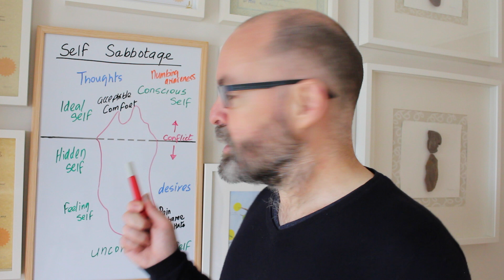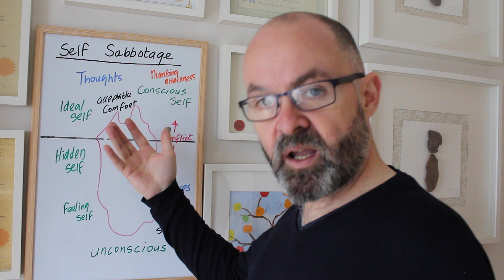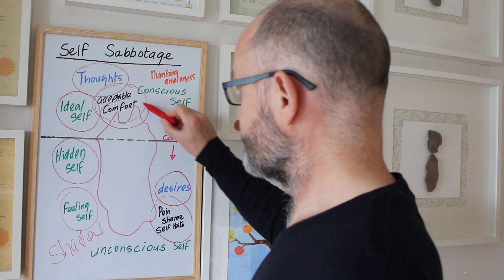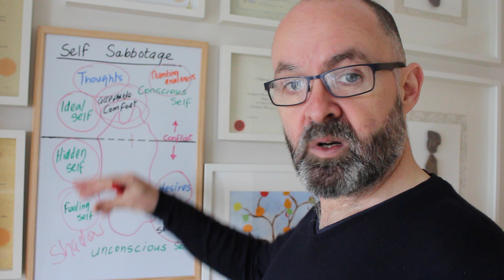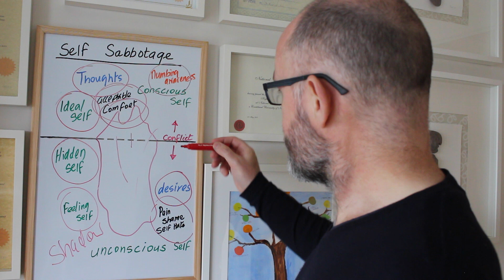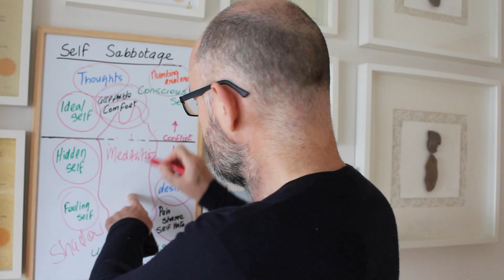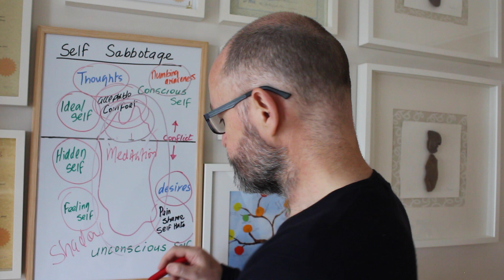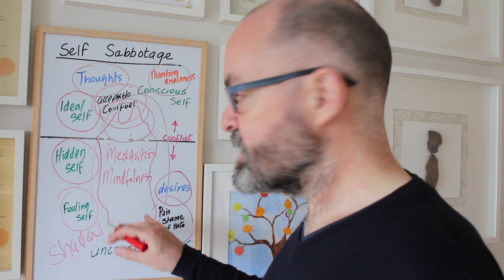Self Sabotage and what to do about it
In this video I talk about why we Self Sabotage and what to do about it. Self sabotage is a process where by we prevent ourselves from achieving our goals and dreams as a result of not paying attention to our unconscious, our hidden self and our psychological shadows.

In order to over come this process of self sabotage, we should mediate, practice mindfulness and be on a path of awakening or personal development.